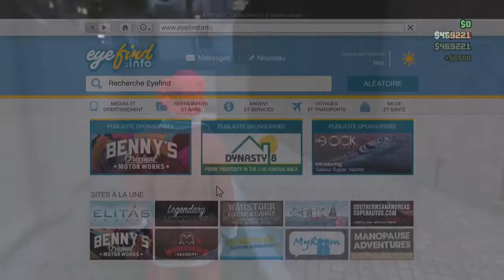LA MERE NOEL PETE UN PLOT SUR GTA V ONLINE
★DANS LA DESCRIPTION TU TROUVERA TON BONHEUR★

Aujourd'hui, on se retrouve pour une nouvelle vidéo sur GTA V ONLINE LA MÈRE NOËL PETE UN PLOT
▬▬▬▬▬▬▬▬▬▬▬ஜ۩۞۩ஜ▬▬▬▬▬▬▬▬▬▬▬▬▬

▬▬▬▬▬▬▬▬▬▬▬ஜ۩۞۩ஜ▬▬▬▬▬▬▬▬▬▬▬▬▬